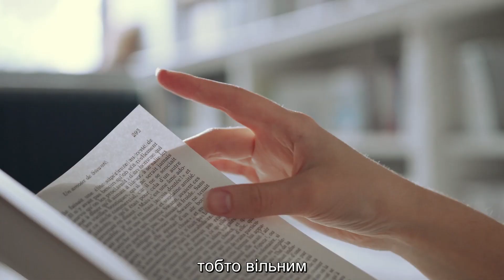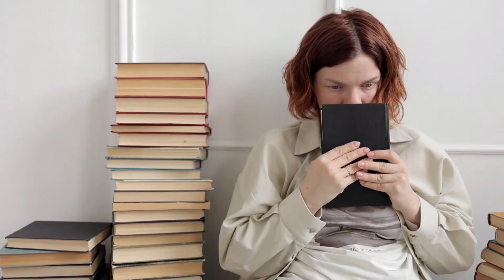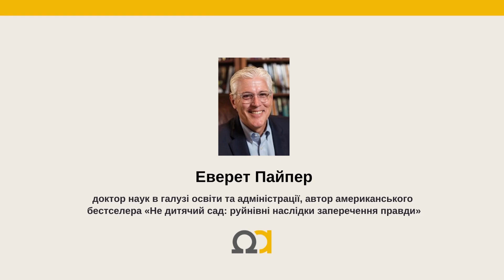Які наслідки відкидання Істини в освіті? – Еверет Пайпер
Які наслідки відкидання Істини в освіті? Про це розказує Еверет Пайпер, доктор наук у галузі освіти й адміністрації та автор американського бестселера «Не дитячий сад: руйнівні наслідки заперечення правди».

Про ці та інші виклики сучасності та як на них ефективно реагувати ми вивчаємо на онлайн-курсі Християнської Відкритої Академії. Викладачі ХВА – це професіонали у своїх галузях та активні християни.

Навчання в Християнській Відкритій Академії розпочинається вже 4-го жовтня! Детальніше про навчання можна прочитати на сайті